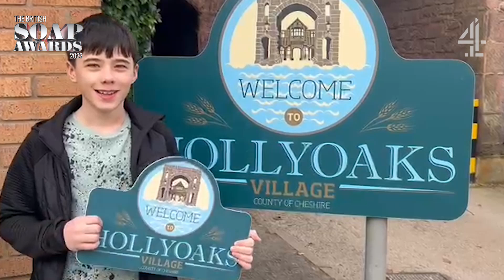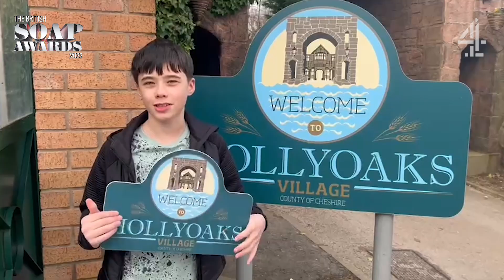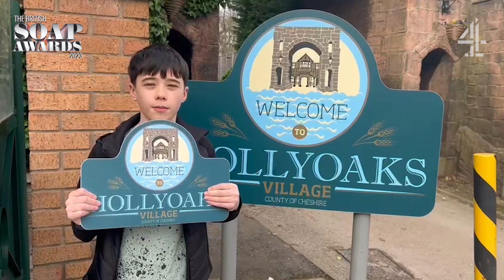Jayden Fox's Favourite Scenes | Hollyoaks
One electrified chess board, one falling bookcase and an exploding tea room,  Bobby has certainly been busy during his time in the village! We asked Jayden about his favourite scenes whilst playing Bobby Costello over the past few years - and here they are!

You can vote for Jayden at the British Soap Awards 2023 here!